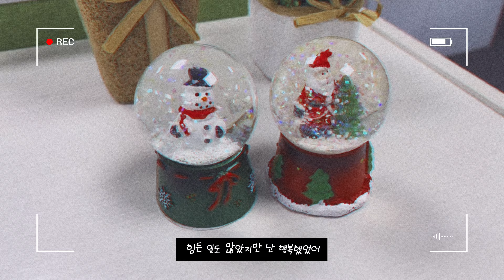[EMV] E'LAST 원혁(Wonhyuk) - 한 겨울의 따뜻한 크리스마스 (Cozy winter) [자작곡] Self MV